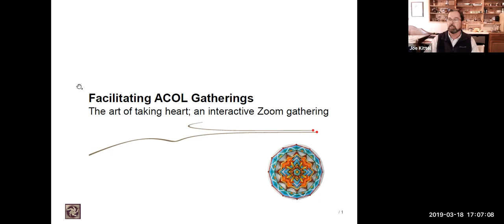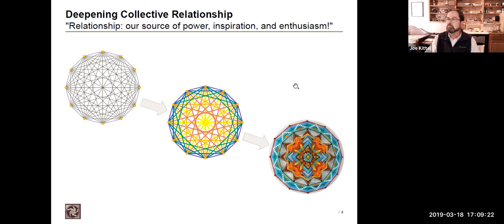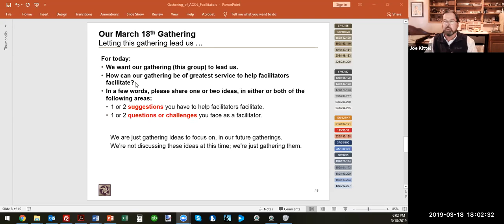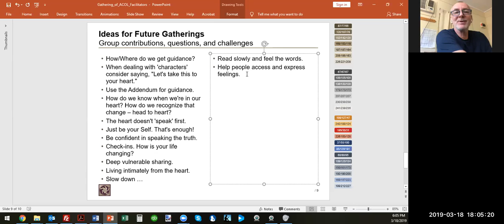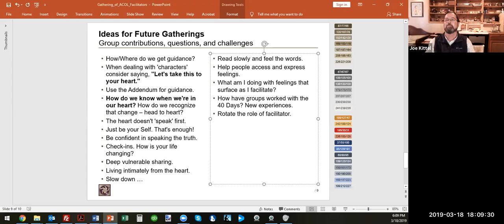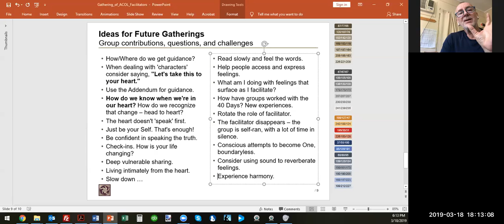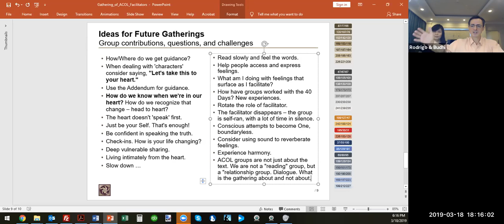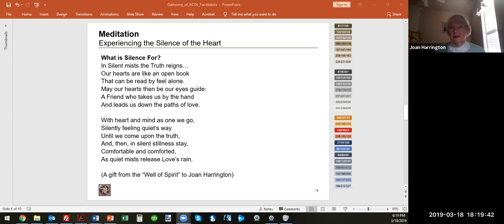Experience of The Language of the Heart (March 18, 2019)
Facilitating: The Art of Taking Heart (An Interactive ZOOM Gathering)

Greetings Friends:

This week, in our gathering, let us deepen our collective relationship with one another through our experience of The Language of the Heart.  This is the “common language of the mind and heart joined in unity”.  “This new language will gather people to you in much the way people gravitate toward beautiful music.” (ACOL:T3,10.15)

During our time together we will:

·        Briefly discuss some suggested guidelines for our gatherings.

·        Get started with a guided meditation.

·        Spend time discussing the Language of the Heart.

·        Hear your suggestions for our future gatherings; challenges you face as a facilitator.

o   Please be thinking of a few suggestions or challenges.

o   We’ll not be discussing these ideas during this gathering, just listing them for now, for future gatherings.

·        Close our session.